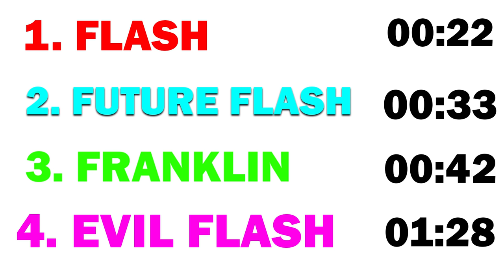GTA 5 : I Challenged Every Fastest Flash For Race In GTA 5 ! (GTA 5 Mods)